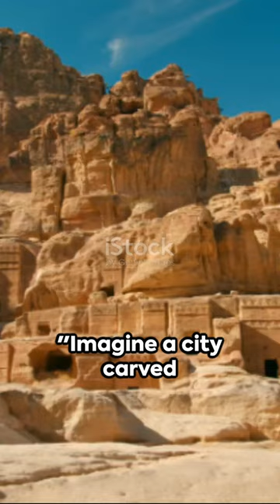The Hidden History of Petra-Shorts